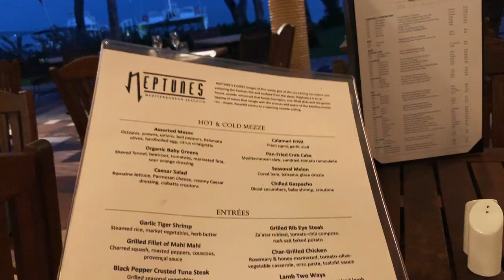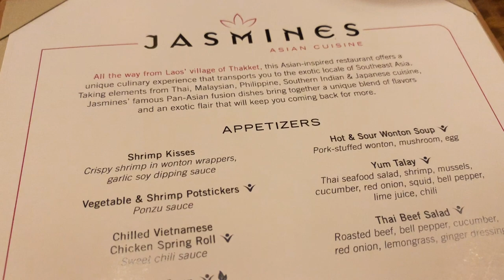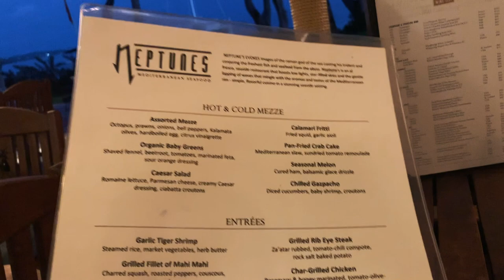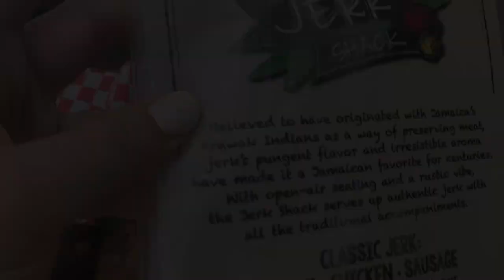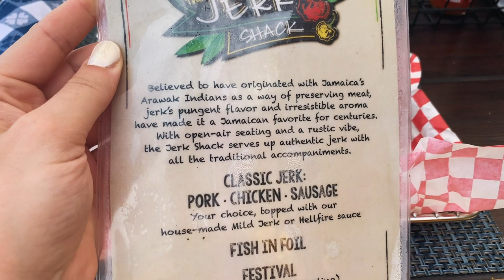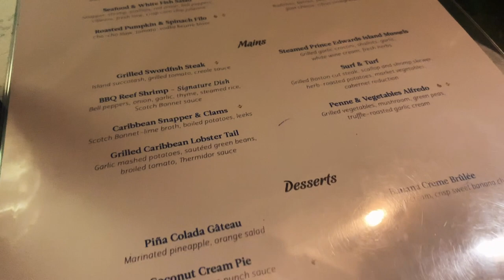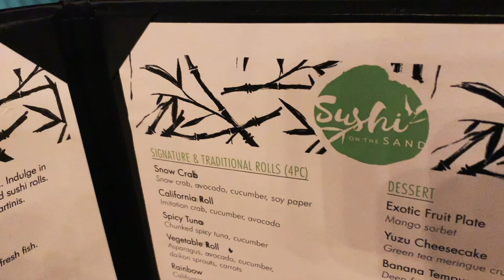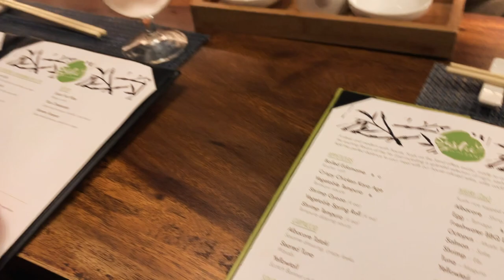A 5 STAR DINING Experience?? | SANDALS JAMAICA SOUTH COAST | Travel Vlog | Livin' La Vida Leisha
So how's the food at Sandals South Coast?  Is it really a 5-star dining experience?  You might be surprised...This video sums it up - plus a Q&A at the end!

***The only restaurant that I can’t give a fair review to is Giuseppe’s. We ended up not eating there for dinner because we were enjoying the other restaurants so much.  I’m sure it’s decent if you really like Italian food, but besides pizza, I don’t really enjoy eating tons of pasta.  We really enjoyed the pizzas from there during the day as either a quick lunch or a snack to eat while we were getting ready for dinner and relaxing in our room.  You can order, go hang by the pool for a bit if you want, and then come back and pick it up from the counter when it’s ready.  Very convenient

Got questions about Sandals?  Leave them in the comments!  I will answer what I know!

XOXO,
Leisha

Fear LESS.  Enjoy LIFE!
On my channel you'll find videos related to getting the most out of life (live your best life!), Vlogs documenting my journey to get my spark for adventure back, travel vlogs, and much more to come!  I am just getting started - click below to come over and say hello! :)

Watch the JAMAICA Series!

The EASIEST Travel Day! SANDALS JAMAICA SOUTH COAST | Travel Vlog | Livin' La Vida Leisha Ep. 4

The MOST RELAXING Day! | SANDALS JAMAICA SOUTH COAST | Travel Vlog | Livin' La Vida Leisha Ep. 5 -

A Monday In Paradise!! | SANDALS JAMAICA SOUTH COAST | Travel Vlog | Livin' La Vida Leisha Ep. 6

SCUBA Diving Experience!  | SANDALS JAMAICA SOUTH COAST | Travel Vlog | Livin' La Vida Leisha Ep. 7

CRUISING to FLOYD'S | SANDALS JAMAICA SOUTH COAST | Travel Vlog | Livin' La Vida Leisha Ep. 8

We LAUGHED So Much!  | SANDALS JAMAICA SOUTH COAST | Travel Vlog | Livin' La Vida Leisha Ep. 9

The BEST VACATION Ever??  | SANDALS JAMAICA SOUTH COAST | Travel Vlog | Livin' La Vida Leisha Ep. 10

SOCIALS

VSCO: leishalangston

*These videos were NOT sponsored and I am NOT a travel agent.  These are my honest opinions about MY experiences on vacation at Sandals South Coast*